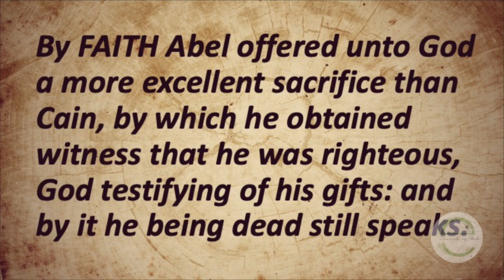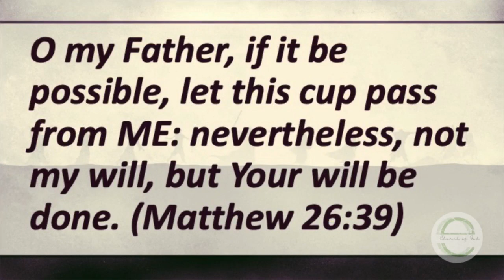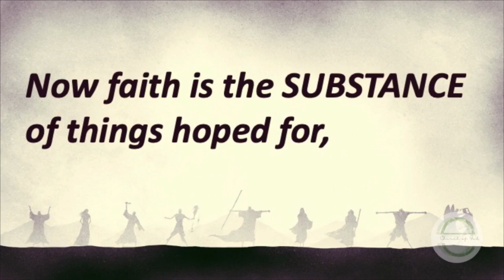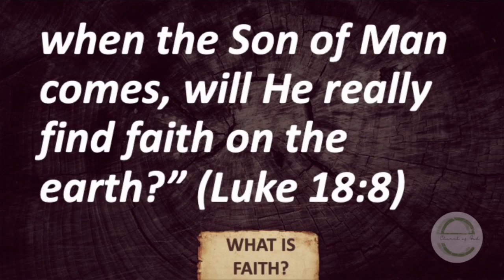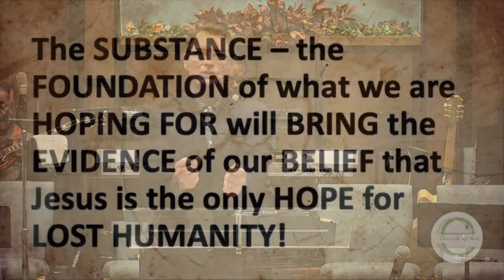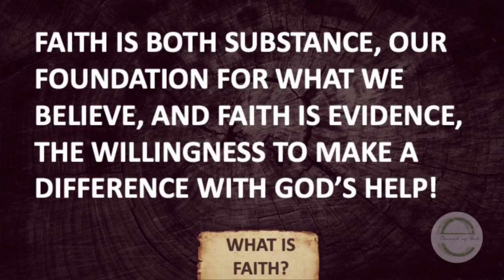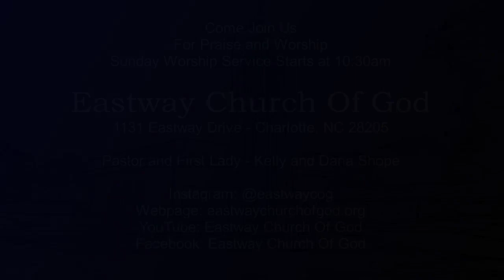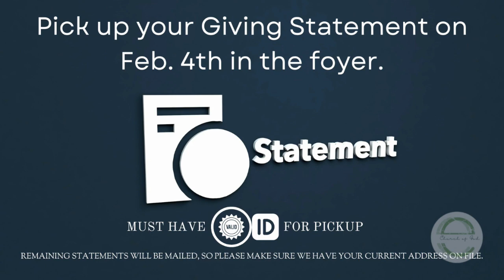What Is Faith! │ Pastor Kelly Shope │ Eastway Church Of God │ Feb 11, 2024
Timestamps Below (Chapters)
Pastor Kelly Shope delivers the message; "What Is Faith!". Using Hebrews 11:1-6 and various other scriptures as references.  From Sunday, Feb 11, 2024 - Service held in The Sanctuary at -

00:00 - Intro
00:17 - Message "What Is Faith!" (Pastor Shope)
19:31 - Closing Statements (Pastor Shope)
27:31 - Altar Call (Pastor Shope)
32:54 - Closing Prayer (Pastor Shope)
35:01 - Credits